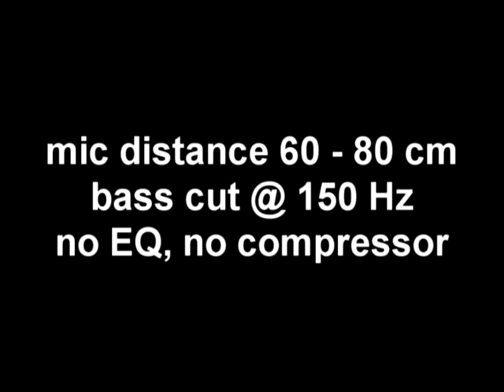Mikrovergleich Bändchen - Kondensator, mic comparison ribbon - condenser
a mic comparison between a condenser and a ribbon mic